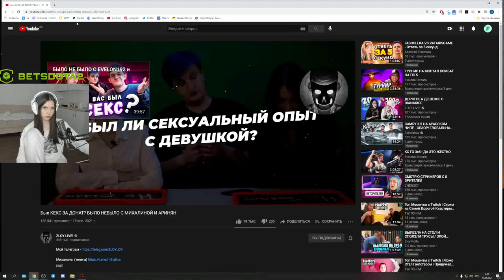ФРУКТОЗКА СМОТРИТ: Был КЕКС ЗА ДОНАТ? БЫЛО НЕБЫЛО С МИХАЛИНОЙ И АРИНЯН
- мой тг (там стримы где она смотрит фильмы)